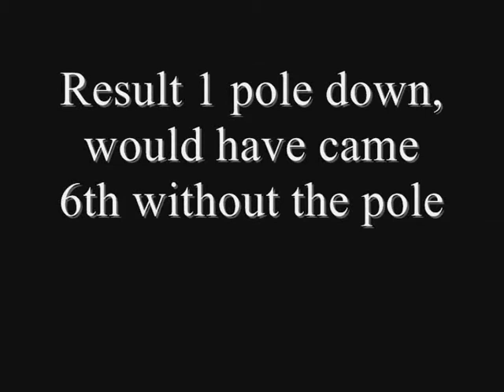Jumping at summer house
Me and William jumping at summer house for the first time, it was a great day he flew round :)